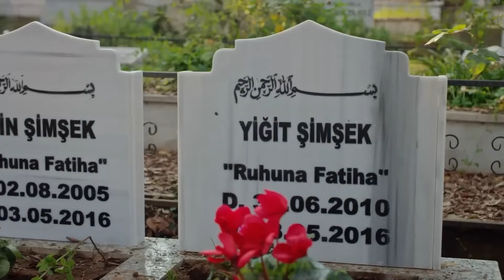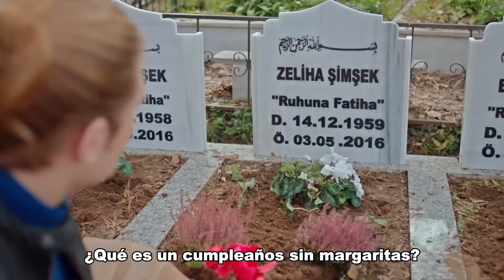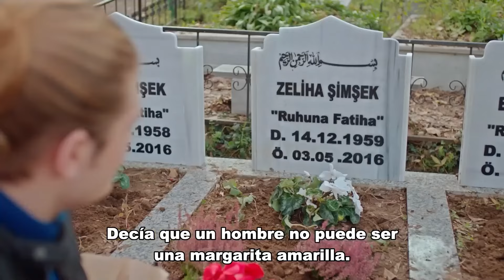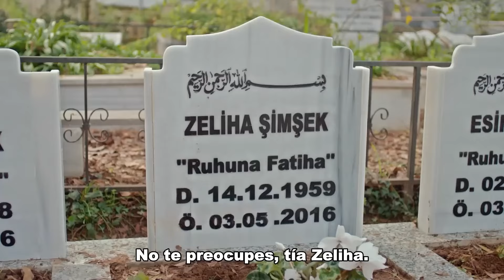Emin Va Al Cementerio Para Ver A Su Familia - Estrella De Amor Capítulo 40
Emin Va Al Cementerio Para Ver A Su Familia - SIEMPRE ESTOY AQUÍ, MI AMOR

Yıldız: Aslıhan Güner
Kuzey: İsmail Demirci
Sefer: Toygan Avanoğlu
Nahide: Merve Şen
Mine: Aslıhan Kapanşahin
Gökçe: Berfin Nilsu Aktaş
Feride: Gizem Güneş
Emin: Korcan Kol
Osman: Can Kızıltuğ
Kamer: Ecem Çalhan
Poyraz: Burak Can
Yaşar: Cezmi Baskın
Hanife: Ferda Kaynar
Şeref: Hüseyin Soysalan
Emine: Uğur Demirpehlivan
Pembe: Zeynep Kankonde